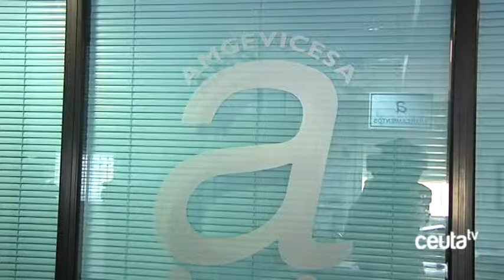El PSOE vota en contra de las cuentas de AMGEVICESA y pregunta por el futuro del 112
El PSOE ha votado en contra de las cuentas y del inventario de bienes y derechos de AMGEVICESA y se ha mostrado totalmente contrario a la gestión integral de la sociedad municipal. Los socialistas han interpelado, además, en el consejo de administración de esta entidad por la posible separación del 112 y por la paralización del traslado de vehículos desde el depósito de Benzú hacia la península.